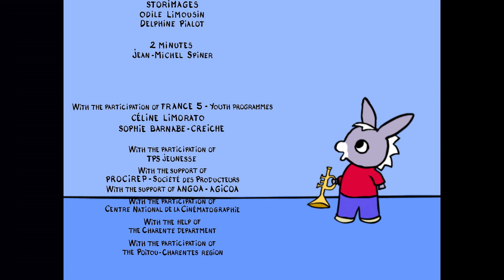TPOTPO - 🤾🤾Серия 40 - Тротро – чемпион по дзюдо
Тротро очень гордится своим кимоно. И красуется перед Зои и Лили. Он говорит, что стал чемпионом по дзюдо, но оказывается, что у чемпионов цветные пояса! Он обвязывается папиными галстуками, и начинается новая игра: кто схватит один из его поясов, тоже становится чемпионом! Как интересно играть в чемпиона по дзюдо. Это Тротро придумал!